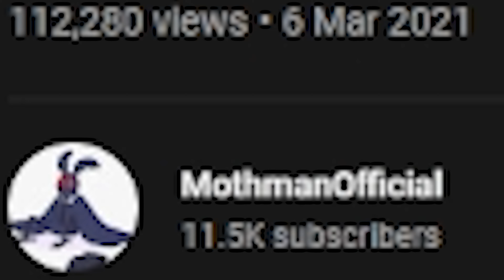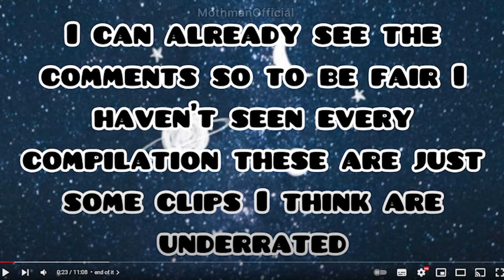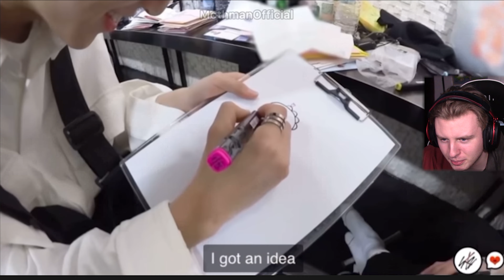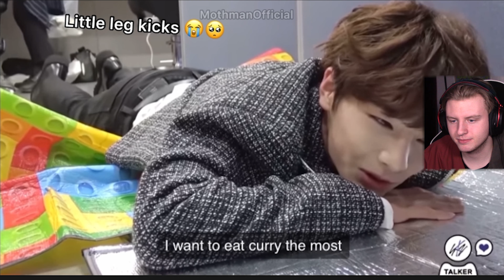Learn Stray Kids Moments You Haven’t Seen Before In 15 Minutes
Not yet...

Title: Stray kids moments you haven’t seen before